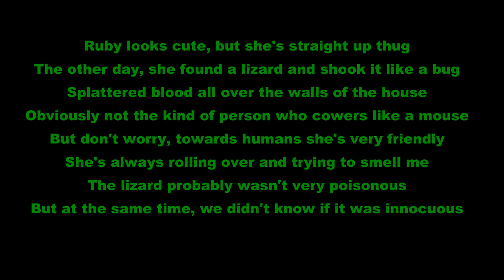Loyal dog saves master from lizard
Dog versus Lizard (Man saved). Except this was most likely a harmless blue tongued skink. The body of the lizard was torn up into pieces by Ruby. Unfortunately, these lizards are decline because they choose to populate backyards and are killed by dogs and cars.